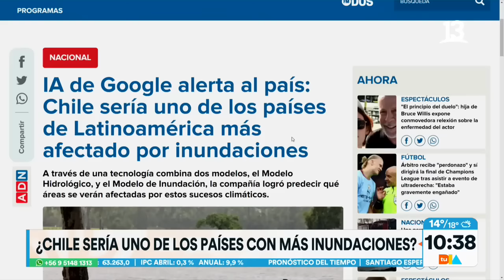¿Lloverá finalmente en Santiago? Tu Día, Canal 13